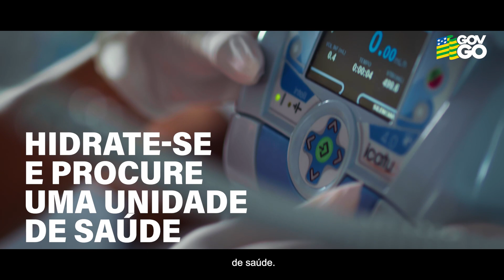Campanha de Dengue Estado de Goiás 2024